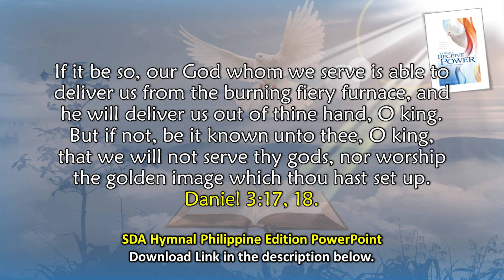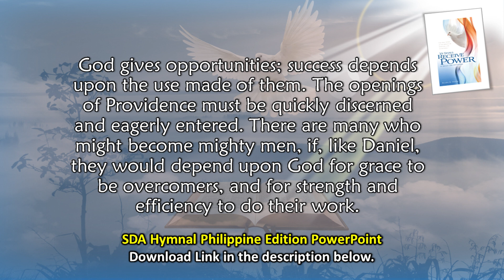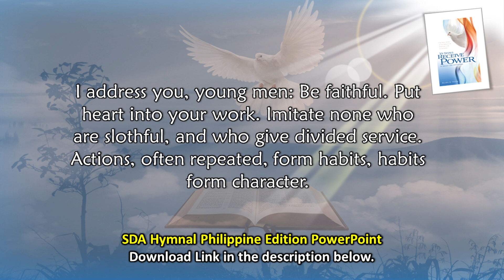May 15, Helping to Build Up a Character for Heaven